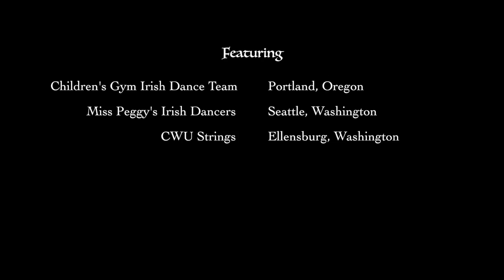Christmas Flower - The Gothard Sisters [Official Music Video] I ✨ Celtic Folk Christmas ✨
Welcome! We are the Gothard Sisters, and we’re so glad you’re here. First things first; sign up for our emails so you don't miss show announcements, new music, and other behind-the-scenes stories and updates.
🎄 A Celtic-style fiddle tune written for Irish dancers at Christmas time. This song is on our Christmas album, Falling Snow.

✨ About the Gothard Sisters
The Gothard Sisters are three sisters Greta, Willow and Solana, who are also multi-instrumentalists, dancers, creators, producers, singers and songwriters. Raised and homeschooled by artists in the Pacific Northwest, USA, The Gothard Sisters grew up immersed in nature, imaginative play and traditional folk and classical music. Their writing takes inspiration from folk music traditions around the world, new age and classical records, and nature itself. Following the path of new music and art created by musical artists like Enya, Dougie MacLean, Mannheim Steamroller and Loreena McKennitt, their hope is to continue the tradition of discovering, reimagining, writing and sharing the music which inspires them.

About the Video:
Christmas Flower is by the Gothard Sisters
Video filmed and edited by the Gothard Sisters
Performed by The Gothard Sisters
Recorded, Mixed and Produced by Kent Harrison
Mastered by Rachel Field at Resonant Mastering, Seattle WA